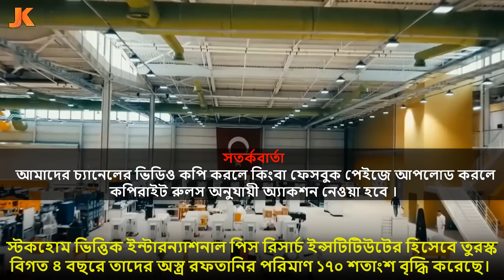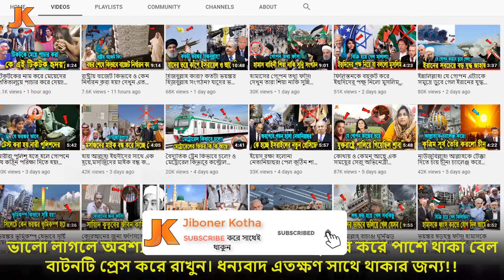বন্ধু হয়ে বাংলাদেশের পাশে এরদোগান! দেখুন গোপনে যেসব ভয়ঙ্কর অস্ত্র দিচ্ছে তুরস্ক। Turkey-Bangladesh